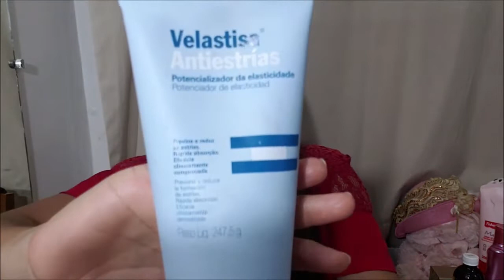Estrias: 4 Cremes Para Usar na Gravidez _ Creme Anti Estrias pra Gravidas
4 Cremes Para Usar na Gravidez. Creme Anti Estrias pra Gravida
Quais substancias são Melhores pra evitar e prevenir estrias na Gravidez.
Como "Eliminar" Estrias Brancas e Grossas - Tratamento Caseiro
As estrias são uma das principais preocupações das gestantes. Muitos dermatologistas defendem que o que vai aumentar a probabilidade de a mulher adquirir muitas ou poucas estrias é a maior predisposição genética do que algum composto químico.

Os produtos naturais costumam ser liberados, como:
aloe vera;
dexpantenol;
glicerina;
óleo da semente de uva; e
óleo de amêndoas.
Cosméticos para grávidas — Afinal, o que pode e o que não pode?